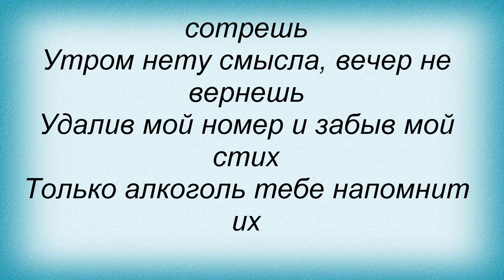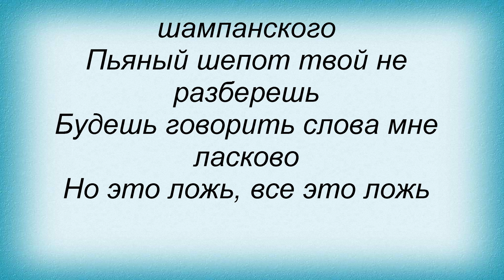Слова песни Олег Яковлев - Позвонишь мне после трех шампанского